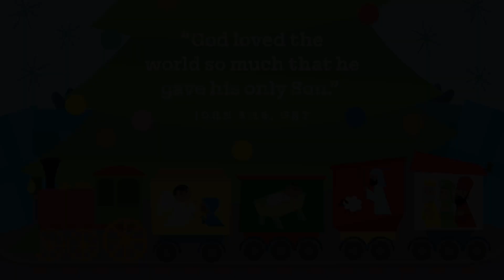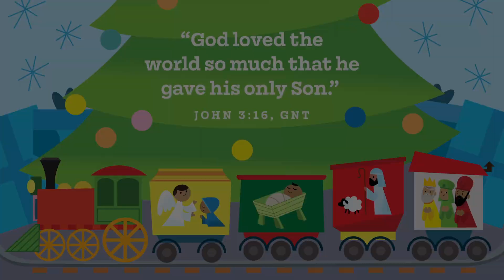The Angel and Mary // Preschool Bible Story